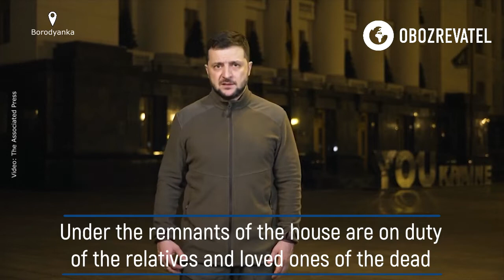Borodyanka rescue workers comb rubble for bodies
Basements of high-rise buildings in the city of Borodyanka became mass graves
Russian military bombed the city center in early March
Rescuers are now dismantling the rubble to get people’s bodies
Under the remnants of the house are on duty of the relatives and loved ones of the dead
They are waiting with the hope that people might survive